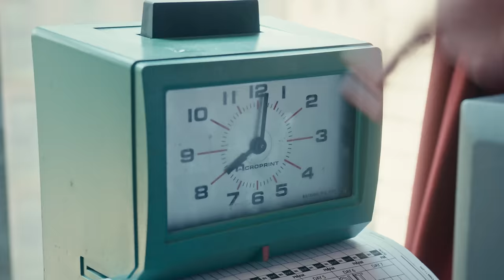Marlon Craft - PENSION (Official Music Video)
FIRST SINGLE OFF HOMECOURT ADVANTAGE VOL. 2. STREAM

prod. Arbus
mixed by Bradley "Dula" Post
mastered by Lee La Roc @ Roc Star Studios

Director: Jacob Carlson
DP: Jacob Carlson, Davey Robinson, & Mikey D'Amico
Camera Operator: Jacob Carlson & Davey Robinson
1st AC: Brandon Kline
Key Grip: Cole Frasher
PA: Ethan Alexander Santana
PA: Palace Hill
Editor: Jacob Carlson
Colorist: Jacob Carlson